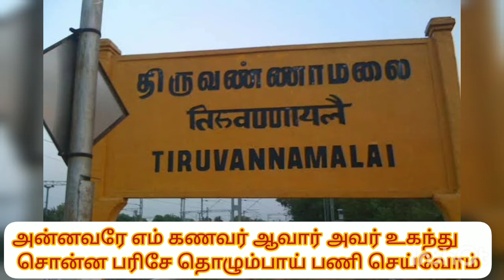திருவெம்பாவை | முன்னைப் பழம் ! | பாடல்:9 | மாணிக்கவாசகர் திருவண்ணாமலையில் அருளிய | Thiruvempavai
திருவெம்பாவை:

The Thiruvempavai are a collection of songs composed by the poet and saint, Manikkavacakar. It consists of 20 stanzas devoted to the Hindu God Shiva. It forms part of the collection called Thiruvasagam, and the 8th book of the Thirumurai, a canonical text of the Tamil Shaiva Siddhanta. The songs form part of the Pavai ritual for unmarried young girls during the Tamil month of Margazhi.

 முன்னைப் பழம்பொருளே
பின்னைப் புதுமைக்கும் பேர்த்தும் அப்பெற்றியனே
உன்னைப் பிரானாகப் ப சீர் அடியோம்
உன்னடியார் தாள் பணிவோம் அங்கு அவர்க்கே பாங்காவோம்
அன்னவரே எம் கணவர் ஆவார்
அவர் உகந்து சொன்ன பரிசே தொழும்பாய் பணி செய்வோம்
இன்னவகையே எமக்கு எம் கோன் நல்குதியேல்
என்ன குறையும் இலோம் ஏலோர் எம்பாவாய்.

பொருள்: கோடி வருடங்களுக்கும் முற்பட்ட பழமையான பொருள் இது என்று சொல்லப்படும் பொருட்களுக்கெல்லாம் பழமையானவனே! இன்னும் லட்சம் ஆண்டுகள் கழித்து இப்படித்தான் இருக்கும் இந்த உலகம்என்று கணிக்கப்படும் புதுமைக்கெல்லாம் புதுமையான சிவனே! உன்னை தலைவனாகக் கொண்ட நாங்கள், உனது அடியார்களுக்கு மட்டுமே பணிவோம். அவர்களுக்கே தொண்டு செய்வோம். உன் மீது பக்தி கொண்டவர்களே எங்களுக்கு கணவராக வேண்டும். அவர்கள் இடும் கட்டளைகளை எங்களுக்கு கிடைத்த பரிசாகக் கருதி, மிகவும் கீழ்ப்படிதலுடன் பணி செய்வோம். இந்த பிரார்த்தனையை மட்டும் நீ ஏற்றுக் கொண்டால், எங்களுக்கு எந்த குறையும் இல்லை என்ற நிலையைப் பெறுவோம்.

விளக்கம்: தனக்கு வரும் கணவன், சாப்ட்வேர் இன்ஜினியராக இருக்க வேண்டும், அழகாக இருக்க வேண்டும், வாகனம் வைத்திருக்க வேண்டும் என்றெல்லாம் பிரார்த்திப்பர்வர்கள் பெருகி விட்ட காலம் இது! இந்த செல்வம் நிலைத்திருக்குமா! இந்த செல்வத்துக்கு சொந்தக்காரர்கள் ஒழுக்கசீலர்களாக இருப்பார்களா! பக்திமான் ஒருவன் எனக்கு கணவனாக வேண்டும் என்று கேட்பவர்கள் விரல் விட்டு எண்ணும் அளவிலாவது இன்று இருக்கிறார்களா? அன்றைய பெண்கள் தங்கள் கணவன் பக்திமானாக அமைய வேண்டுமென விரும்பினர். அதை இறைவனிடம் கேட்டனர். செல்வச்சீமான்களால் நிம்மதியைத் தர முடியாது. பக்திமான்களை மணந்தால் எளிய வாழ்க்கை அமையலாம். ஆனால், அதில் இருக்கும் மனநிம்மதி யாருக்கு கிடைக்கும்? என்பது இந்தப் பாடலின் உட்கருத்து.